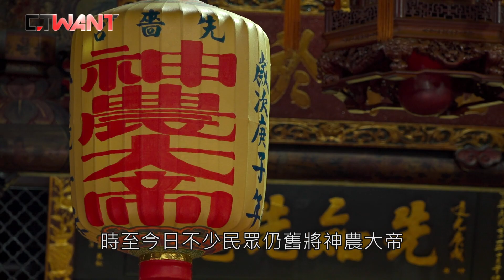CTWANT 神佛傳說》藥王神農帶頭抗疫 坐鎮守護北台灣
農曆的4月25日是神農大帝聖誕，祂被民間被尊為「藥王｣，「神農嚐百草｣更是大家耳熟能詳的故事，其實神農大帝除了掌理醫藥，也是負責農林漁牧產業的糧食之王，因此這些生產事業都將其視為守護神。

【神佛傳奇之神農大帝1】掌管糧食與草藥　守護傳統生產業
【神佛傳奇之神農大帝2】神像顏色藏玄機　紅面黑面各有意義